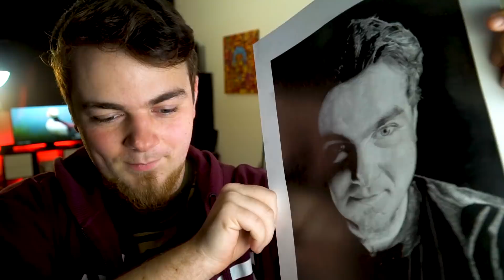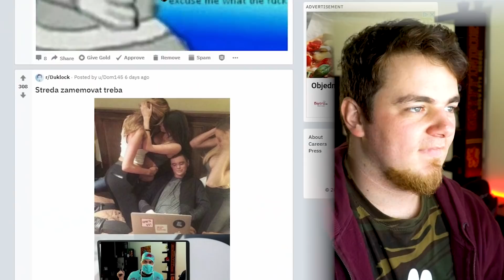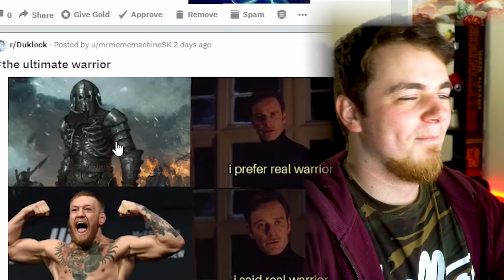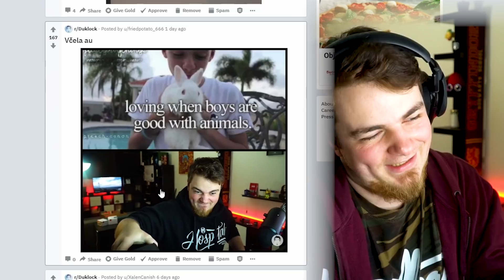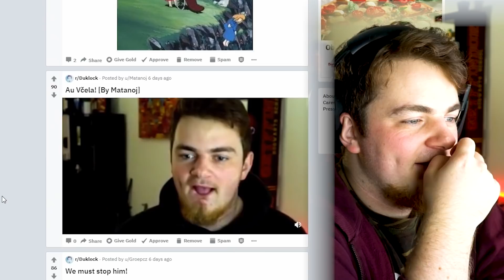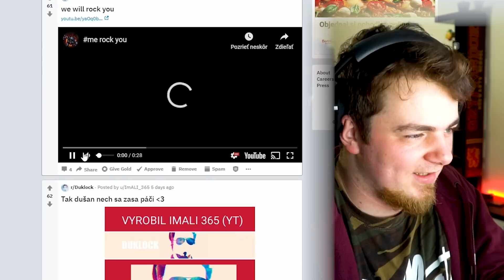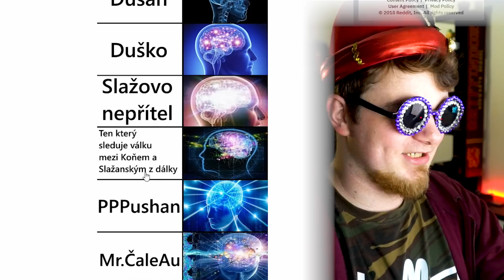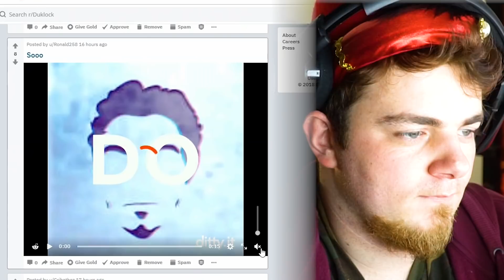ALE ČAU!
ME je späť a sním ďalšie MEME. Vtipné obrázky, videá a vaše Najlepšie MEMES za posledný týždeň.

ĎALEJ LEN ÚRYVOK Z PEEETOVHO POPISU LEBO NAČO TO BUDEM PÍSAŤ 15 KRÁT: